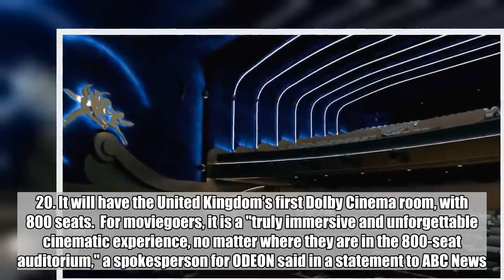Renovated London movie theater will charge up to $51 a ticket for luxury seating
A movie theater in London will now charge up to $51 for a single movie ticket after undergoing an 11-month, multimillion-dollar renovation.  The Odeon Luxe Leicester Square, which is in the heart of London, is reopening on Dec. 20. It will have the United Kingdom’s first Dolby Cinema room, with 800 seats.  For moviegoers, it is a "truly immersive and unforgettable cinematic experience, no matter where they are in the 800-seat auditorium," a spokesperson for ODEON said in a statement to ABC News.  The cheapest option available at the theater is the Luxe Classic, with prices ranging from $13 to $29 for a reclinable seat.  The most expensive option — in the Royal Box — can cost anywhere from $26 to $51.  "In the heart of the auditorium, our best ever seats offer a full recline, masses of legroom and extra width and personal tables,” the statement said.  Prices vary depending on the time of day, the location of the seat in the auditorium and date of the movie showing.  After the announcement, people took to Twitter to express both their support and outrage at the prices in the new movie theater.  A Twitter user saying that there are plenty of other options in London, adding that “the ODEON must think we are all stupid or can’t do arithmetic.”   Others said they would be willing to pay for the experience, calling it “cutting edge.”  The theater will also have a selection of food and drinks for sale at its Oscar’s Bar and Cafe, including afternoon tea and champagne, but it has not yet released the price list for its menu.  The Odeon Luxe Leicester Square will reopen later on this month, with showings for "Mary Poppins Returns" in the Dolby Cinema theater. As it prepares to reopen, the company emphasized that prices will vary in the future.  “The first week of the biggest film of the year during the festive season is obviously peak,” the statement said. “Guests can expect prices will flex throughout the year.”